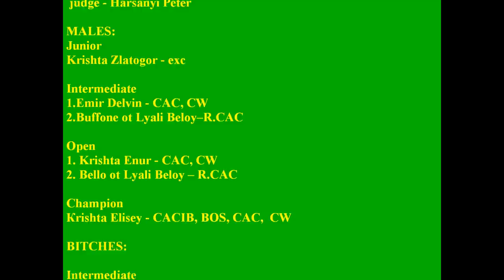Komondor at Eurasia 2004. Males.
Eurasia Dog Show 2004. Moscow. Russia